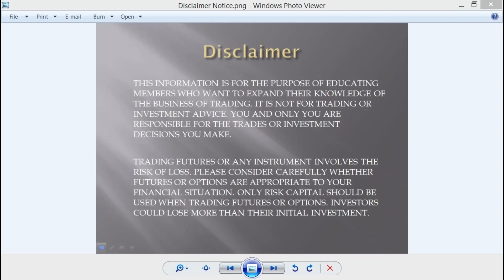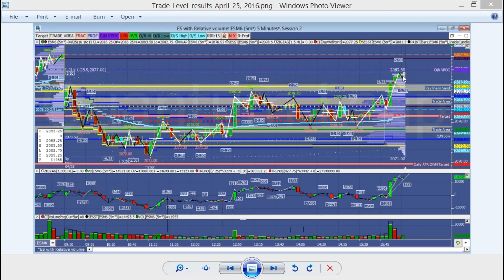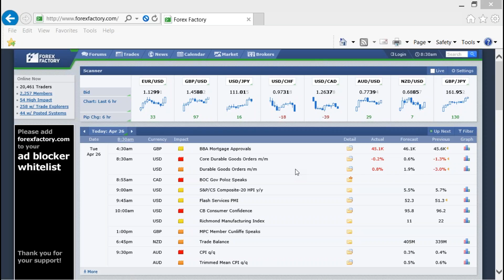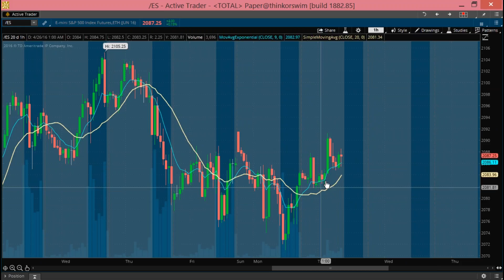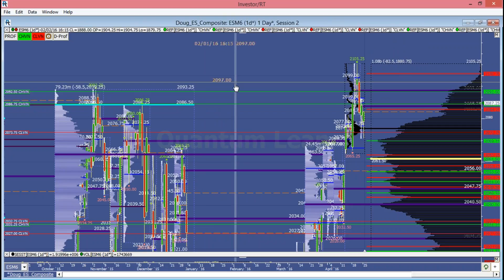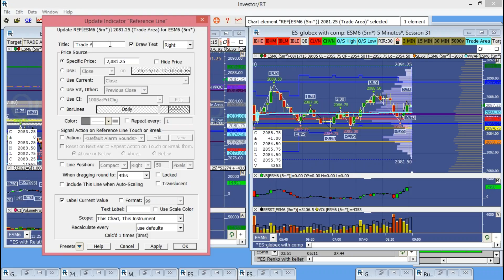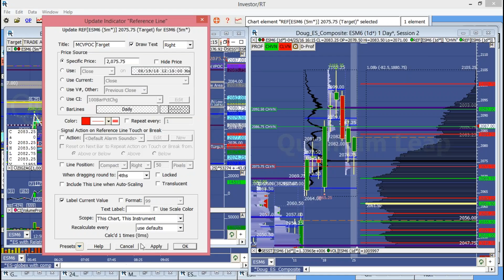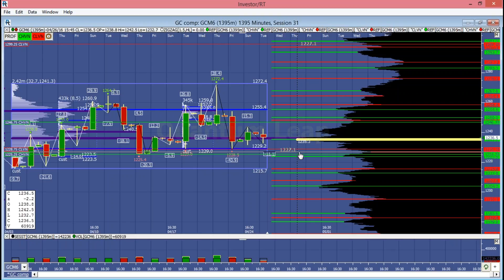Premarket Trade Plan April 26, 2016